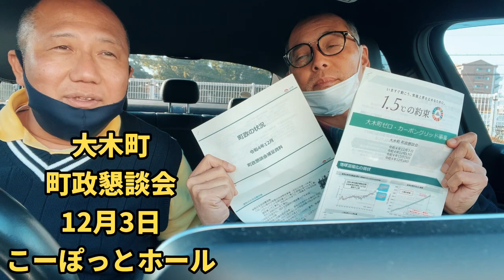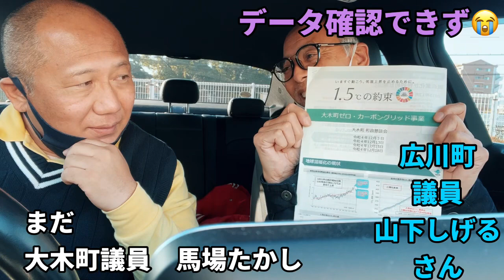広川町議員山下しげる氏と大木町政懇談会を振り返る2022年12月3日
現役議員、パラオ・フィリピン・ミャンマーでビジネス25年、元証券マンの　馬場たかし　です。故郷大木町での議員活動やグルメなどを配信しています。全ての動画は、個人的な見解で議会を代表しての見識ではありません。　　金額や数字などはあくまでも個人的な調査から述べてる数であり、実際とは異なる事もあります。

チャネル登録してもらえる励みになります右ベルもクリックで更新も届く！

自営業/マーメルダイバーズ パラオ(ダイビングショップ)、イエローウォールレストラン、パラオダイバーズネット(ホテル予約ツアー予約サイト)、セレクトショップTRSフィリピン11店舗、TRSミャンマー、便利屋あまおう、ホステルあまおう